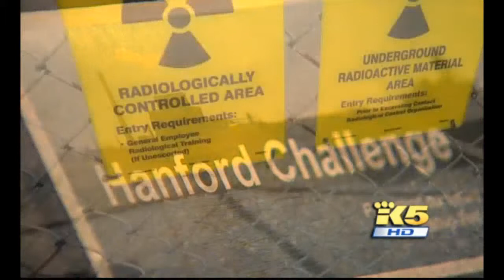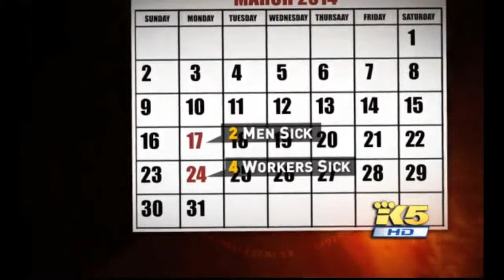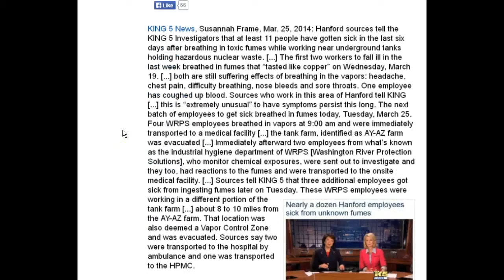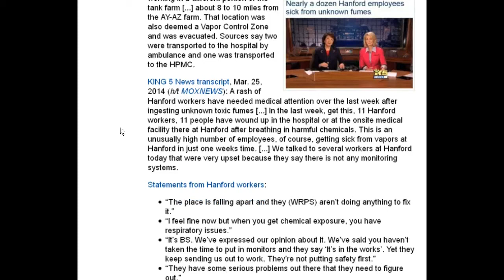Nearly 12 Hanford Employees Sick From Unknown Fumes 3-26-14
Nearly a dozen people have received medical care at the Hanford site and at a local hospital in the last week after breaking in toxic vapors at the nuclear facility.